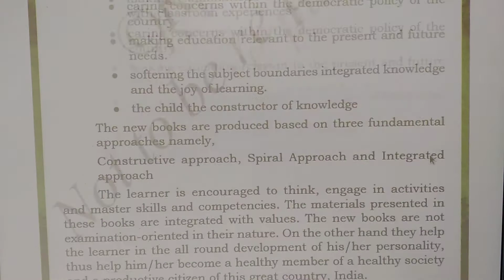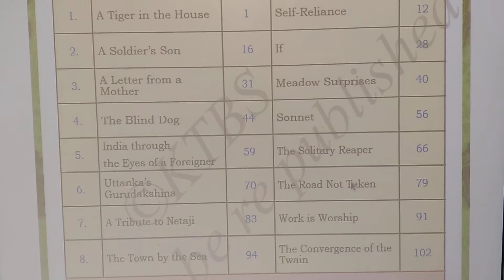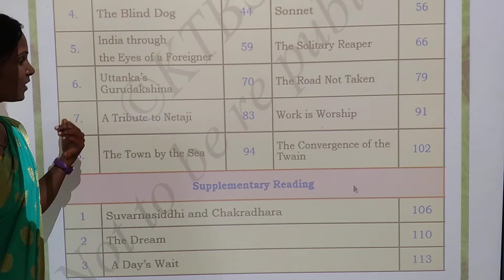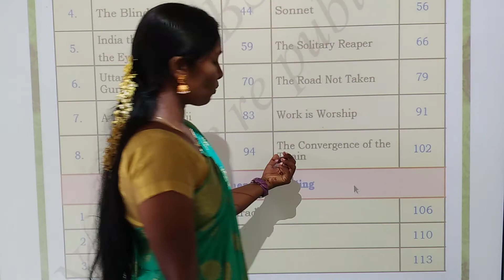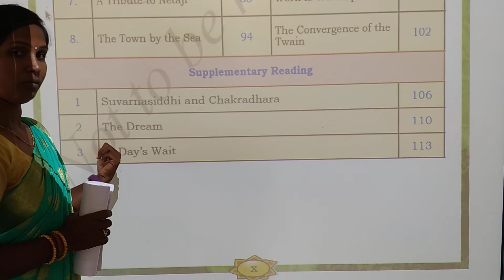Class 7th# English# syllabus